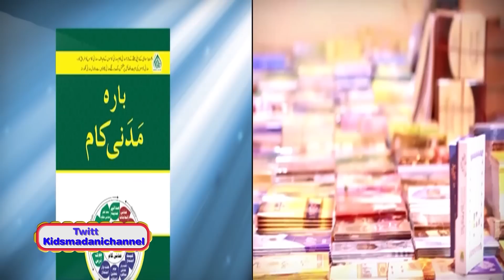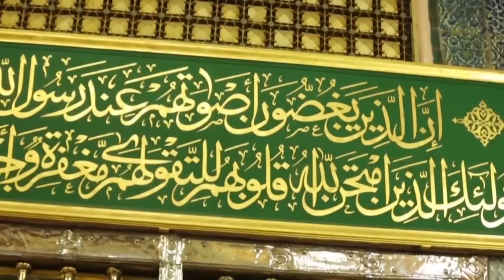Bachon Ki Eid Ameer e Ahl e Sunnat Ke Sath | Eid Special | Eid 1st Day | Maulana Ilyas Qadri Eid